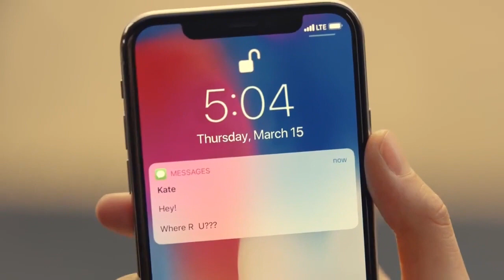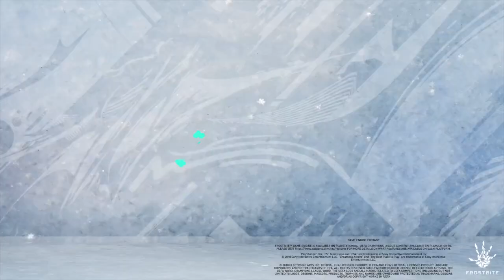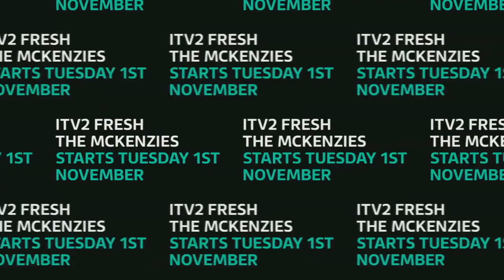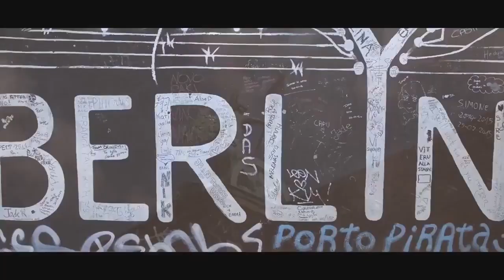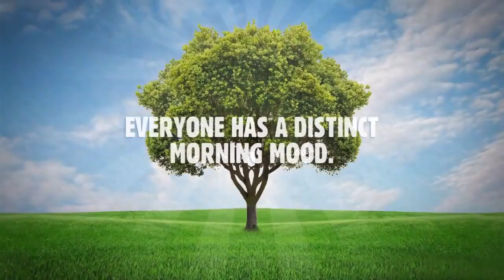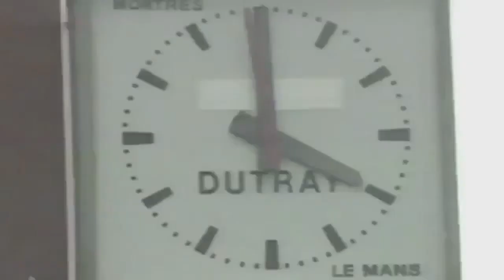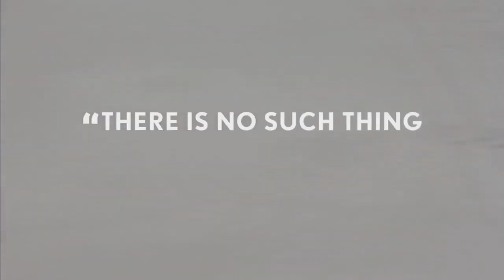Pete Cannon - Sync Show-Reel 2019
Music produced by Pete Cannon used in adverts for Cinema and TV across the world.